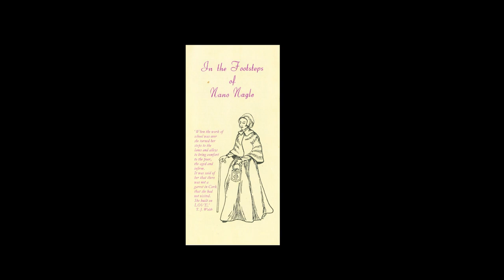Nano's Walking Stick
For this year’s virtual Heritage Week our Ambassadors have chosen to highlight their favourite object from our vast collection! Here is Agnes talking about her favourite object, Nano's Walking Stick.

To learn more about Nano Nagle, 18th Century Cork and the Presentation Sisters, visit us in Nano Nagle Place! Book you tickets here!